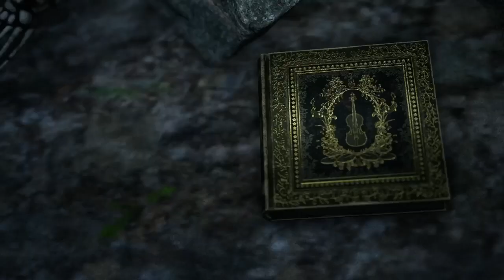Bramble Ep. 2 - "Näcken's Melody"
Episode 2 of Olle's epic journey!